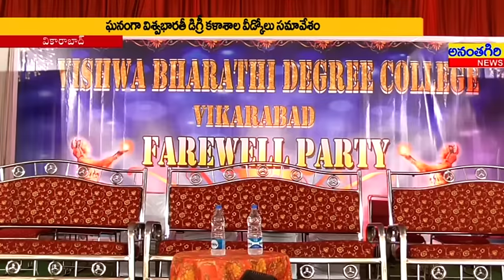విశ్వ భారతీ డిగ్రీ కళాశాల వీడ్కోలు సమావేశం